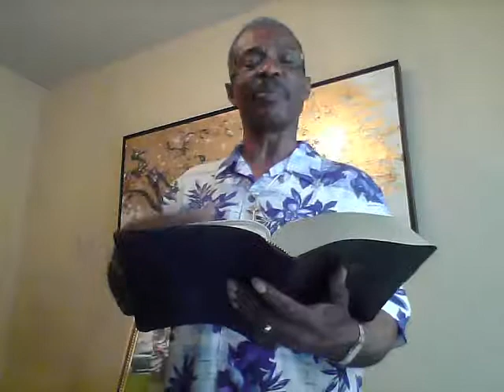FRUIT OF THE SPIRIT